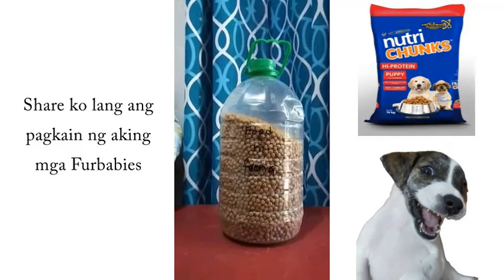NUTRIChunks I pedigree I Whiskas I share ko lang video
Another Share ko lang video for you guys
we hope you like this one